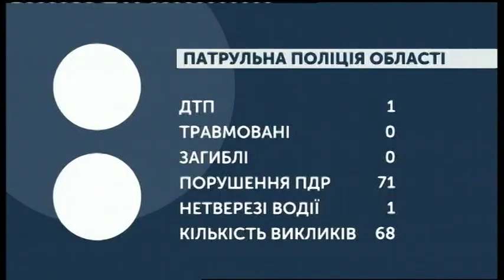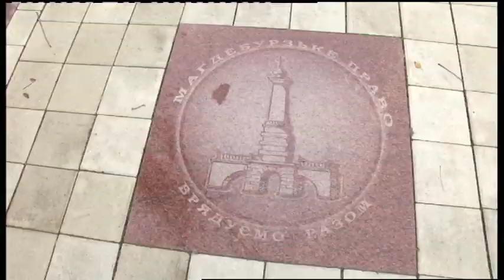12.11.2019. Новини. 07:30